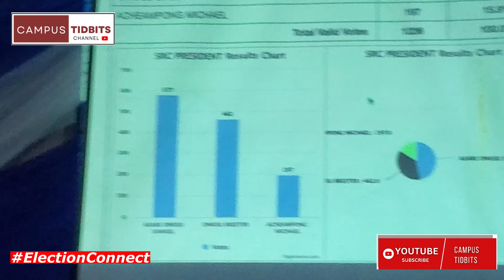Election Declaration & Celebrations. Check it out⚠️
Sedacoe Elections Finally ended on 24th February 2023 and the results were declared that very day. The declaration brought a whole moods on people faces, the disappointed one and the winners